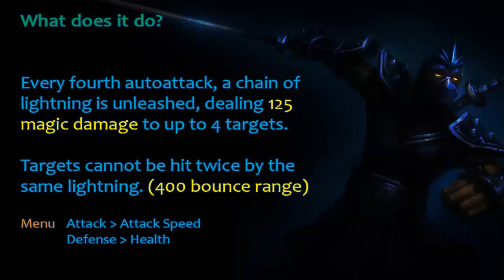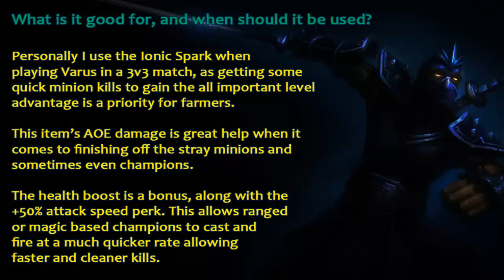League of Legends Item Review - Ionic Spark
Be a Buddy!: http:--bit.ly-LinkForBuddies
Video was made by Althium AKA - Alex
Play LoL for yourself! http:--signup.leagueoflegends.com-?ref=4fe4f2fa04a2f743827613